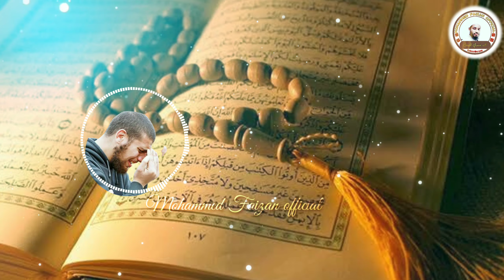very beautiful kalam pband e Quran banade ya Allah ll Hafiz Mohamed faizan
🖋️Paband e Quran banade ya Allah
🎙️Voice by hafiz Mohamed faizan Vaniyambadi
Mohamed Faizan official
Upload :by Mohamed faizan official

🖋️پابند قرآن بنادے یا اللہ
🎙️باآواز حافظ محمد فیضان
لیک شیئر اور چینل کو ضرور سبسکرائب کرے جزاکم اللہ خیرا 😊[] [] [] []